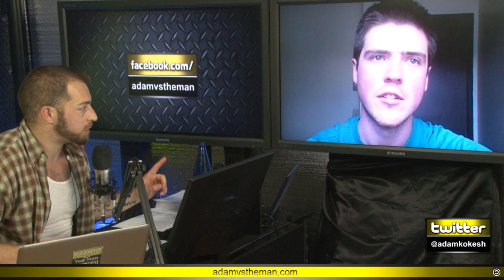Violent society is inevitable gets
I hope government schools aren't deliberately pumping out pessimists, but ...